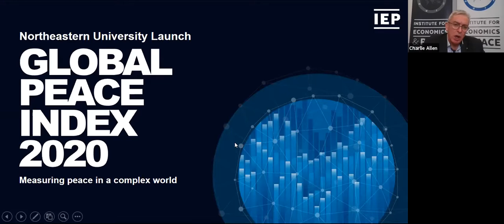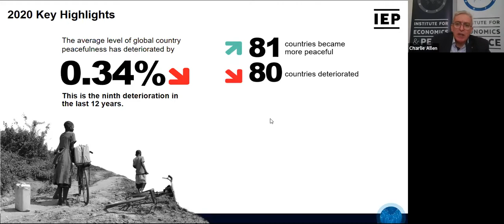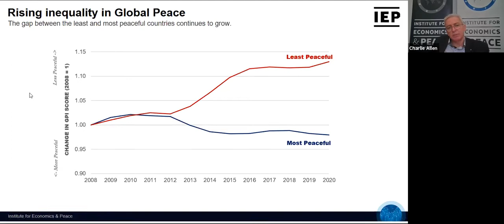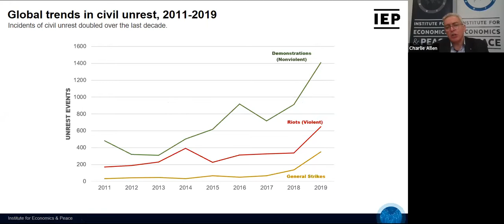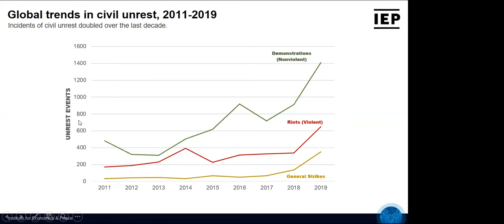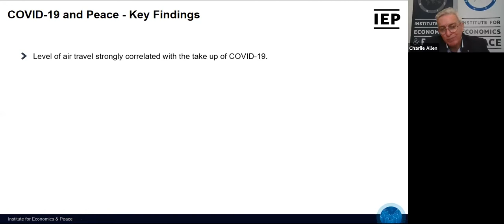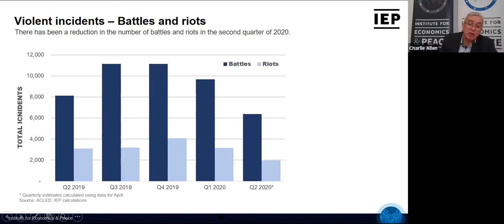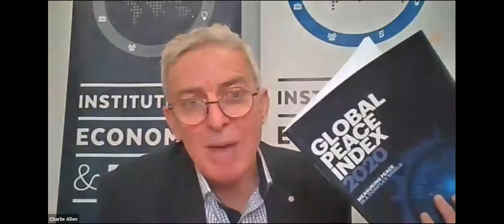2020 Global Peace Index Launch Webinar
Join us for this webinar with Francesca Batault, SSH’19 and Charles Allen, director of partnerships at The Institute for Economics and Peace (IEP), one of the world’s leading think tanks. IEP recently released the Global Peace Index 2020 report, which measured peace and its economic impact. The report presented one of the most comprehensive, data-driven analysis on trends in peace, and how to develop peaceful societies. The report also analyzed the effect of the COVID-19 pandemic on peace, specifically how its economic consequences would increase the risk of severe deteriorations in positive peace over the next few years.

During this webinar, you will learn about:
-Findings and trends on peace
-Global cost of violence
-Civil unrest
-Ecological Threat Register
-Effect of the COVID-19 pandemic

This webinar originally aired on July 15, 2020.